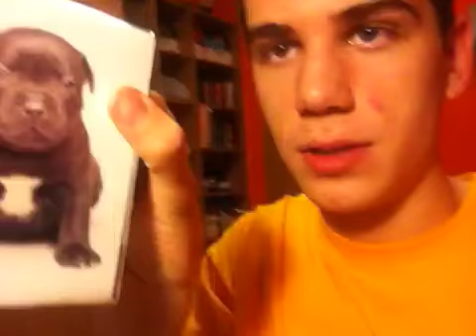Paďesáť tysíc !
Ďalšý rindom flog !